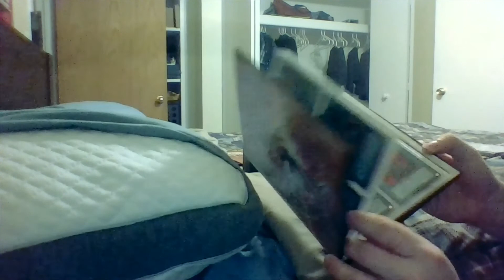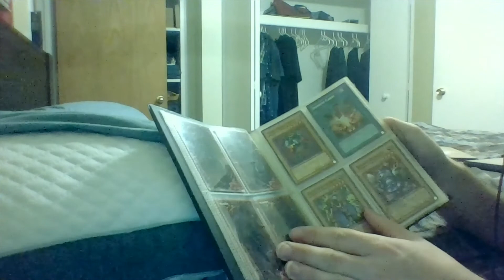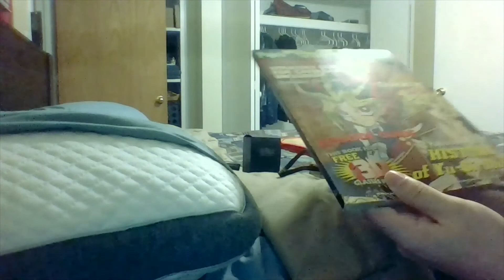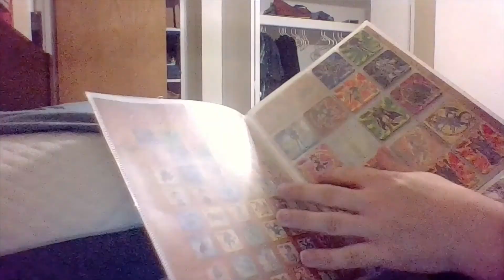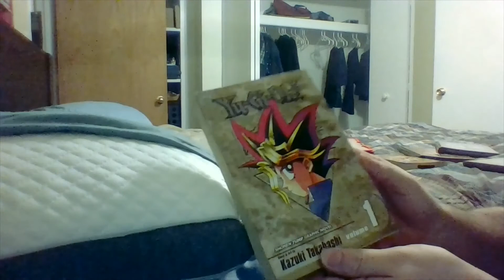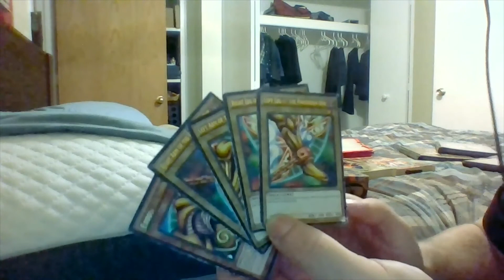Yu Gi Oh! Card Collection!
I used to be into this show in my youth as I'm sure were so many others.  These are various things that I have collected throughout the years pertaining to it.